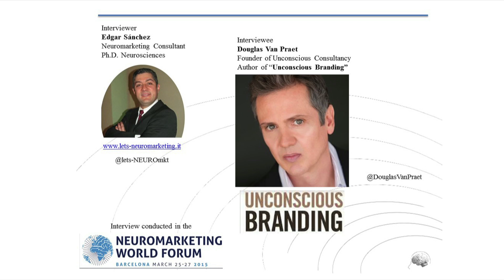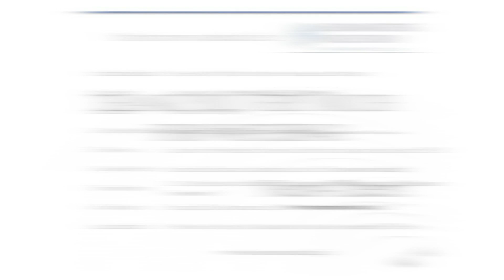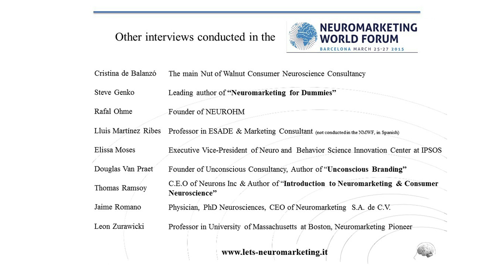Neuromarketing, Interview with Douglas Van Praet, Unconscious Branding. By Edgar Sanchez (Barcelona)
Interviews with world leading Neuromarketers, by Edgar Sanchez

Douglas Van Praet, Founder of Unconscious Consultancy, Author of “Unconscious Branding”

Neuromarketing World Forum Barcelona March 25-17, 2015